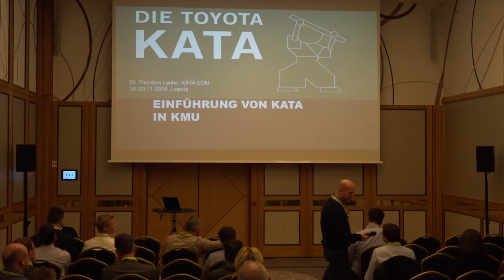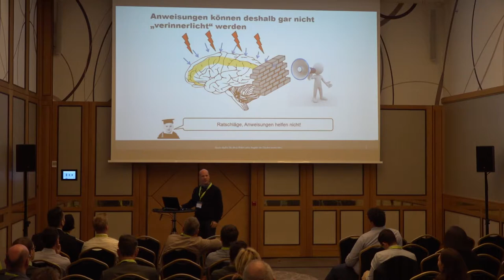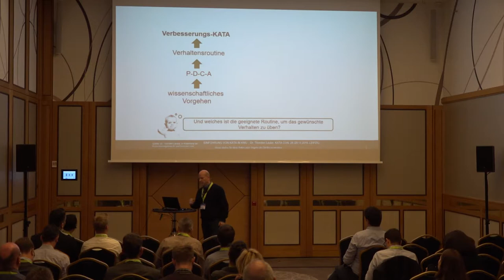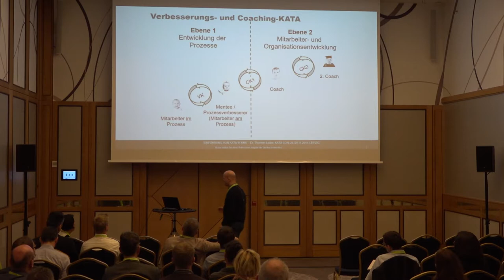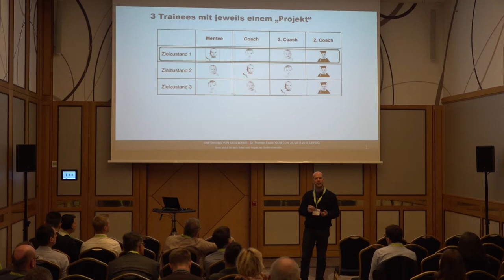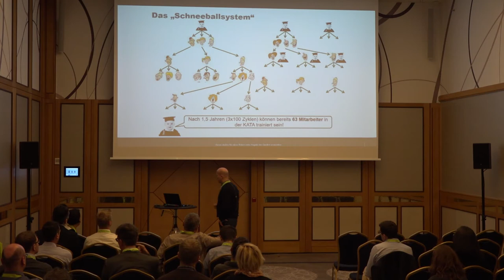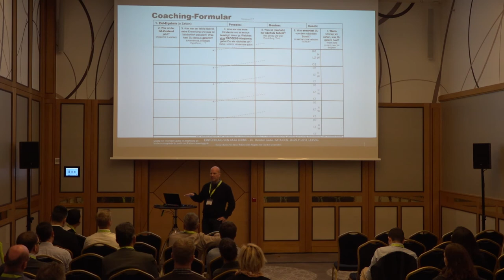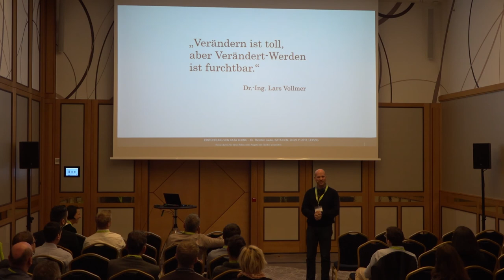Einführung von KATA in KMU | KATA Convention 2018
Mit Dr. Thorsten Laube
Leiter Operations, DBSL
G. Lufft Mess- und Regeltechnik GmbH

- Die besonderen Herausforderungen kleiner und mittlerer Unternehmen
- Einführung mithilfe des Lerngruppen-Konzeptes und eines „Schneeballsystems“